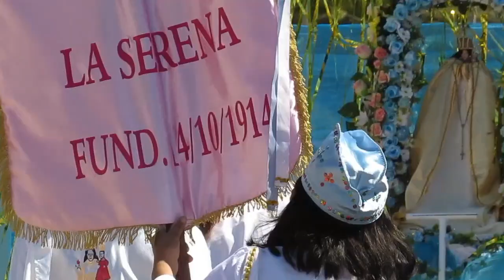Bailedanza nº7 La Serena, Noviembre de 2023.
Nanodocumental "Bailes en La Antena"